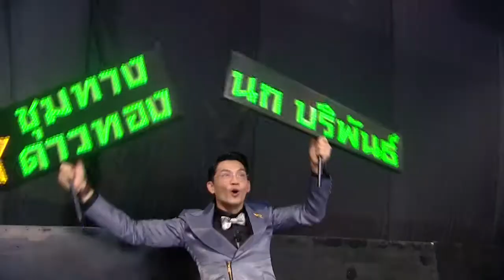ชุมทางดาวทอง : แฟนคลับของพี่นก บริพันธ์